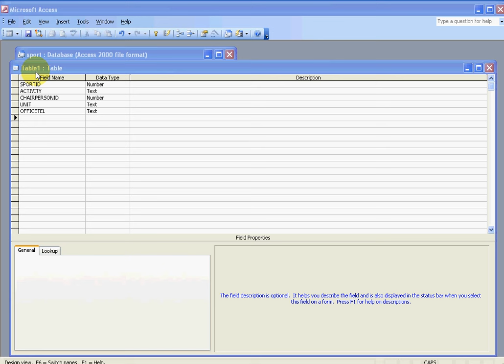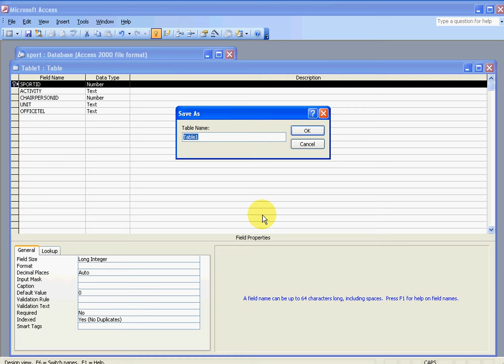Dreamweaver MX 2004 ADO.NET Lesson 1 (part 2)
To start off the series, this lesson show (part 1) the creation of the site in Dreamweaver MX 2004, (part 2) the creation of ACCESS database table, (part 3) the creation of connection string and finally the display page using the Datagrid.